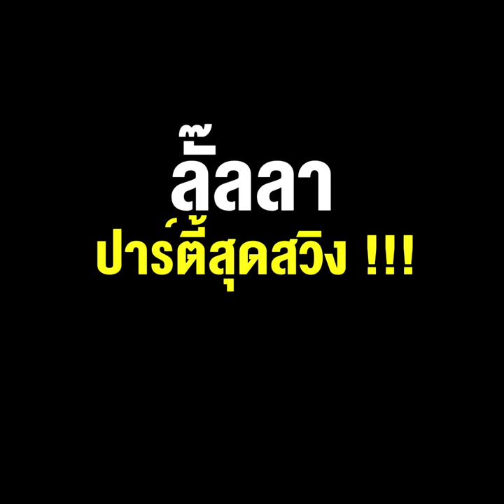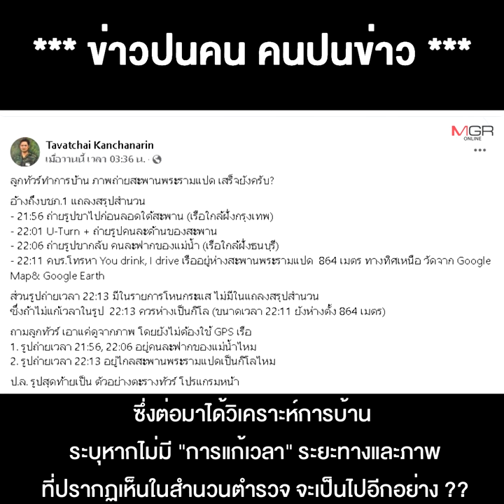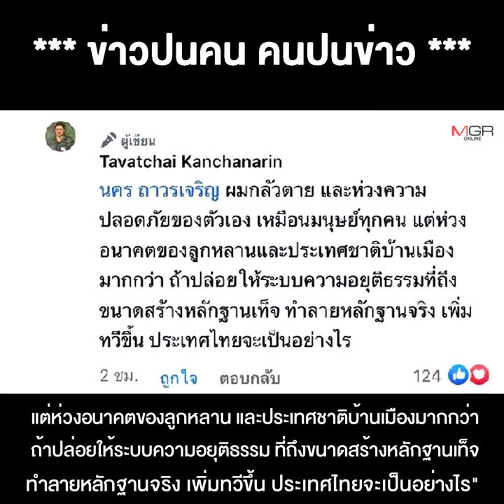"Save หมอธวัชชัย" vs "กระติก" ลั๊ลลา ปาร์ตี้สุดสวิง !!!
25/07/2022 "Save หมอธวัชชัย"  vs "กระติก" ลั๊ลลา ปาร์ตี้สุดสวิง !!!
** "Saveหมอธวัชชัย" vs "กระติก" ลั๊ลลา ปาร์ตี้สุดสวิง